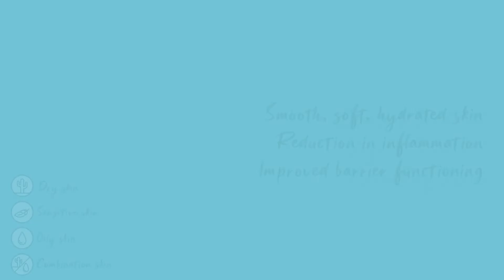Fundamentals Skincare introduces 5% Baobab Milk Toner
Why me
A gentle, hydrating toner.

Toner

Benefits of using me
Smooth, soft, hydrated skin with reduced inflammation and improved barrier functioning.

Hero Ingredients
5% Baobab Seed Oil, 5% Jojoba Seed Oil, 5% Aloe Leaf Juice

Best time to use me
Day
Night

What goes well with me
Hyaluronic Acid, Raspberry Extract, Squalane, Ceramide. Sunscreen SPF 30

Skin types who love Boabob
Dry, Sensitive, Combination, Oily

Application
Apply after cleansing, once absorbed apply serums.

An independent study found that Baobab Milk Toner:

    Conditions, softens and smoothes skin.
    Contains micro droplets for improved delivery.
    Fast absorbing
    Naturally derived.
    100% of participants in a study panel agreed the product applied smoothly to the face
    94% felt the product absorbed well into the skin
    94% reported improved moisturisation upon the first application
    100% reported face felt comfortable after first application
    82% reported that skin looked smoother after 3 days of application.